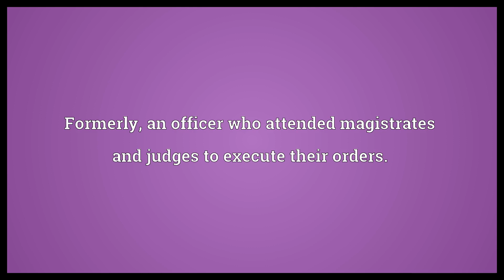Apparitor Meaning | Wordogram